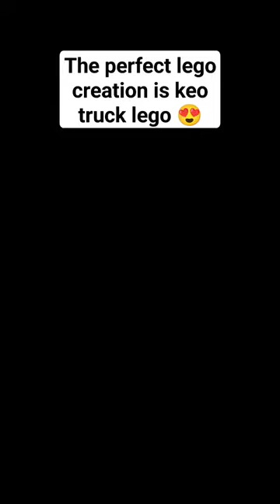The perfect Lego creation does exist 😍.